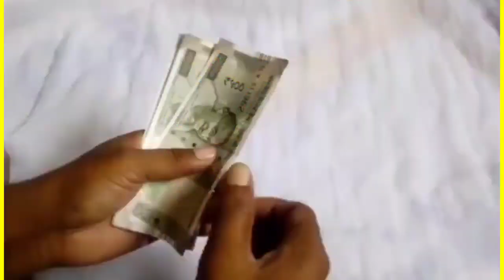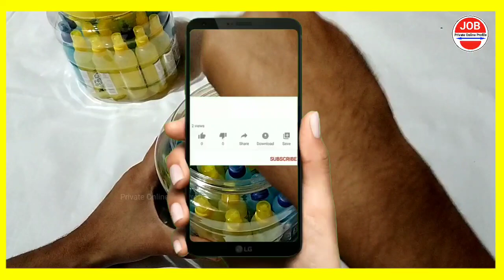कंपनी देगी डब्बा पैकिंग का काम | Business ideas at home 2021 | small business ideas | work from home